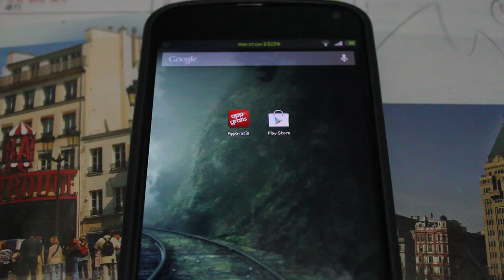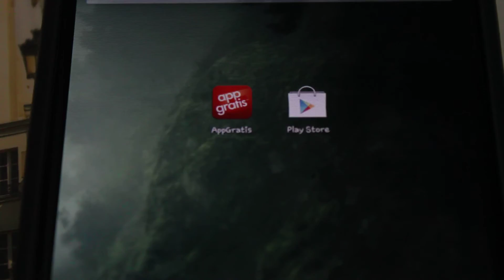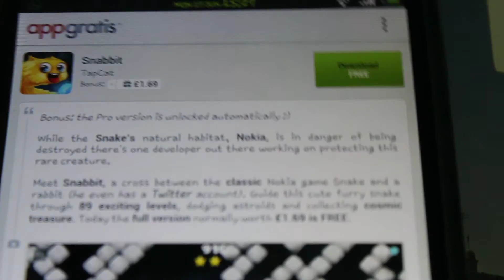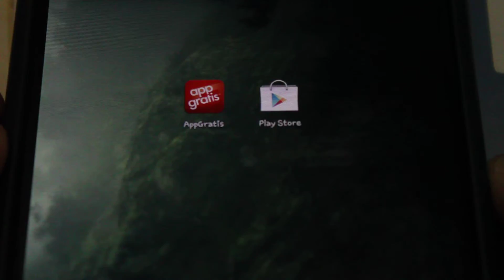Apps教學: 隨時下載限時免費apps - AppGratis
This video is a tutorial about how to find out and download daily free apps in android play store.
If you are non-Cantonese speaker, please proceed to the other videos. Thank you:)

呢條片主要係用中文教大家點樣隨時搵到及下載限時免費apps!

小弟講得唔好請多多指教!